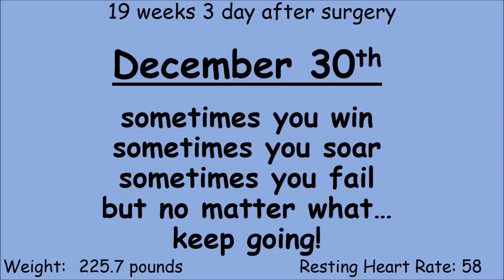20171230 Sometimes you win, sometimes you soar, sometimes you fail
I continue to work at improving my diving, sometimes you manage to win, to perform a skill in good fashion, other times, you manage to soar higher than ever before, other times however, you smack, and then the only thing to do, is to pick yourself back up, and do it again!